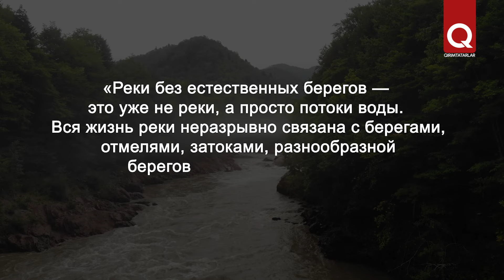В крымских реках вымерли несколько видов эндемиков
В реках Крыма исчезли сразу несколько видов эндемиков. Причина — загрязнение рек и их берегов бытовыми и иными отходами, вырубка деревьев и спрямление русел. Об этом рассказал профессор кафедры экологии и зоологии КФУ им. В. И. Вернадского Сергей Иванов, сообщает Крымское информационное агентство.